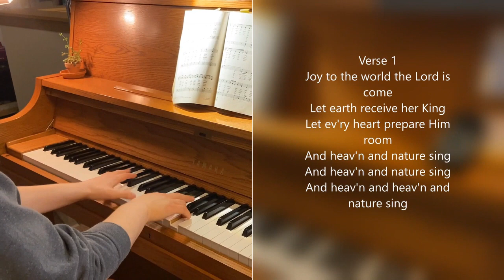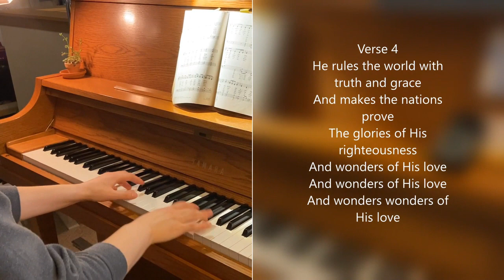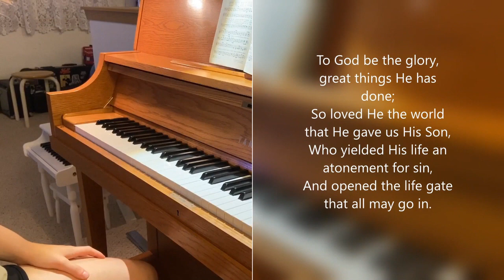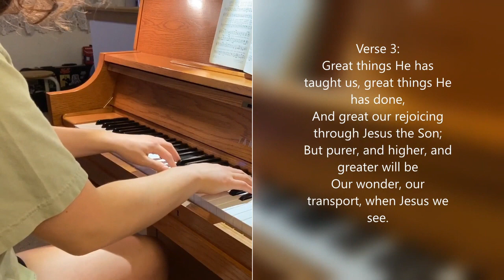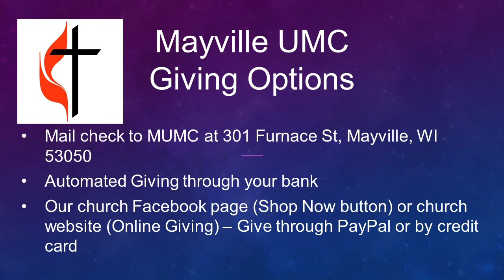Online Worship 1-1-2023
Welcome to Worship on this 1st Sunday of 2023!